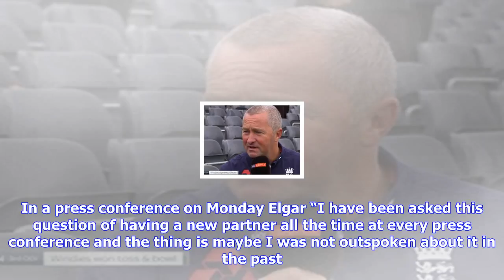Breaking News | Proteas seek stability from titans pair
Proteas seek stability from titans pair

South Africa opener Dean Elgar feels that his new opening partner Aiden Markram could bring some muc...